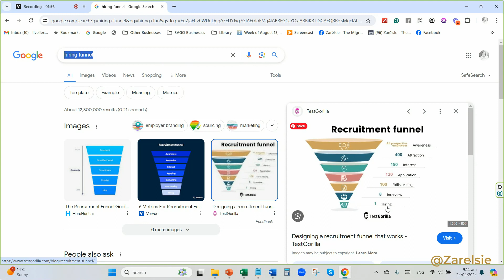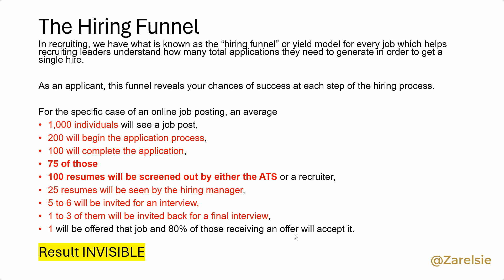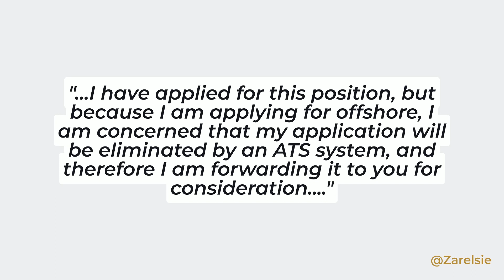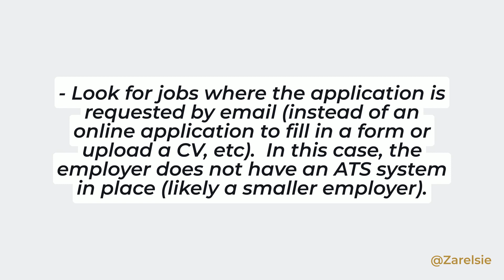EXPOSED! The Brick WAll That Eliminates Online Job Applications + How To Overcome It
Attention: To All Immigrant Job Seekers... Would YOU Be Interested In A Hand-Holding/Done-For-You Service That Can Help To Land That Perfect Overseas Job…In Record Time? ANNOUNCING: The Revolutionary “Q-Jumper Factor Method” That Will Have Employers & Recruiters Drooling Over Your CV & Falling Over Each Other To Offer You That Crucial Job You So Desperately Need - Within The Next 30-60 Days!

Your answers will give us a little bit of information about you, your experience, skills and immigration goals. This helps us customise the “Q-Jumper Factor Method” to ensure we can best provide you with the help and support you need to find you work overseas. Give yourself an unfair advantage and edge over the competition….!
ABOUT This Video:
Some of you insist that you want to still apply for jobs online – although this is the least effective job search strategy for immigrants.
If you do want to apply online for jobs – you will be up against the hiring funnel and the obstacles that it presents to those who apply online for jobs.
Give me just a few minutes to explain how the funnel will impact your efforts to land a job.
Also, I will give you some tips to minimise the effects of the hiring funnel and maximise your chances of getting through.
ABOUT Zarelsie

I am Zarelsie, I am an international career strategist and career coach and during the last 10 years I have helped over 300 people land their top jobs internationally, without applying to online ads and mostly from a distance. In every single video, you can expect one tip, trick or strategy that you can immediately implement to land your top role locally or internationally, without applying for jobs online. _______________________________________________________________________